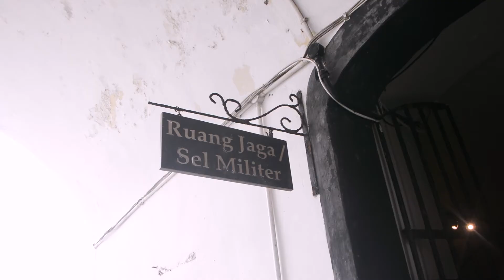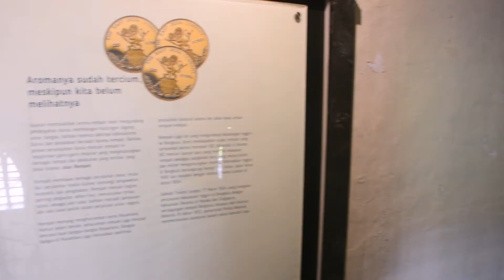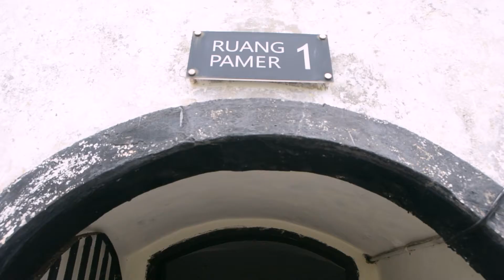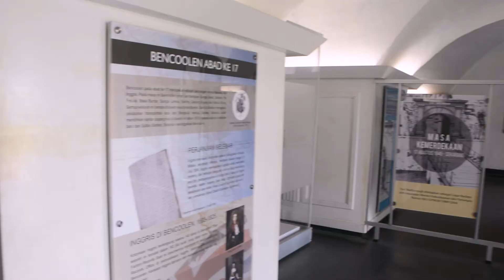Fort Marlborough Bengkulu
artventure
cah-dolan
Address: Jl. Benteng, Kebun Keling, Kec. Tlk. Segara, Kota Bengkulu, Bengkulu 38116
Benteng Marlborough (Inggris: Fort Marlborough) adalah benteng peninggalan Inggris di Kota Bengkulu. Benteng ini didirikan oleh East India Company (EIC) tahun 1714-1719 di bawah pimpinan gubernur Joseph Callet sebagai benteng pertahanan Inggris.[1] Benteng ini didirikan di atas bukit buatan, menghadap ke arah Kota Bengkulu dan memunggungi Samudra Hindia. Benteng ini pernah dibakar oleh rakyat Bengkulu; sehingga penghuninya terpaksa mengungsi ke Madras. Mereka kemudian kembali tahun 1724 setelah diadakan perjanjian. Tahun 1793, serangan kembali dilancarkan. Pada insiden ini seorang opsir Inggris, Robert Hamilton, tewas. Dan kemudian pada tahun 1807, residen Thomas Parr juga tewas. Keduanya diperingati dengan pendirian monumen-monumen di Kota Bengkulu oleh pemerintah Inggris. By Wikipedia.
2. Epic Trailer by LesFM